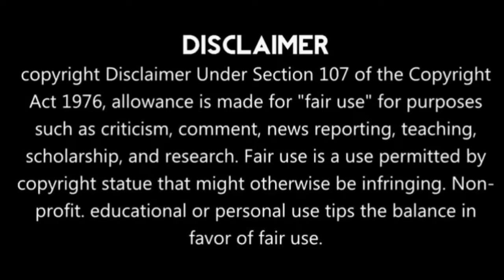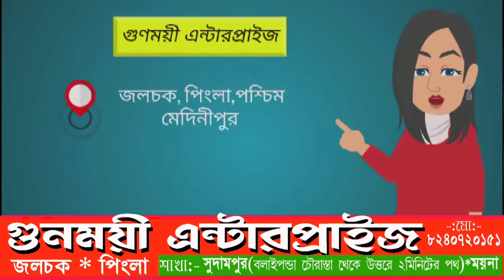2016 এসএসসির পুরো প্যানেল বাতিল, সাংবাদিক বৈঠক করলেন বিজেপির প্রার্থী অভিজিৎ গাঙ্গুল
2016 এসএসসির পুরো প্যানেল বাতিল, সাংবাদিক বৈঠক করলেন তমলুক লোকসভা কেন্দ্রের বিজেপির প্রার্থী অভিজিৎ গাঙ্গুলী।